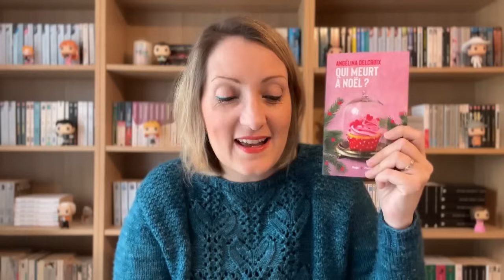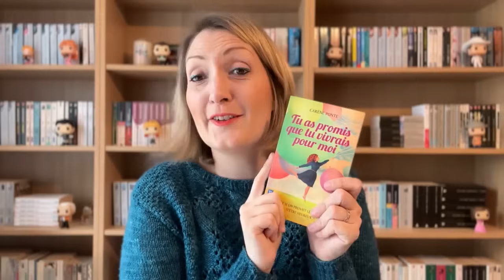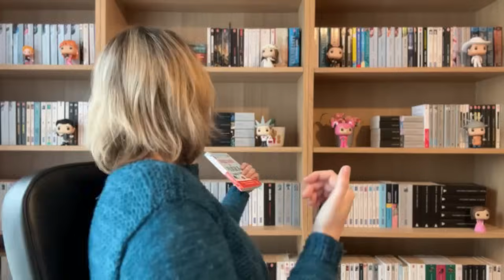✨📚 QUE DES POCHES ! - Podcast Lecture # 126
📚 DANS CETTE VIDEO :
0:00 Intro
0:19 Livres finis
- 1:17 "Tu as promis que tu vivrais pour moi" * de Carène Ponte : **
- 8:30 "Bayard et le crime d'Amboise" d'Eric Fouassier : **
- 17:38 "Passer Noël en Alaska : mode d'emploi" * de Debbie Macomber : **
- 24:29 "Quatre racines blanches" de Jacques Saussey : **
- 28:51 "Qui meurt à Noël ?" d'Angelina Delcroix : **
32:22 Conclusion

🔗 LIENS :
- Lien vers le Bookseat pour tricoter et lire en même temps**

🌸 POUR ME SUIVRE AILLEURS QUE SUR YOUTUBE :
- Lien vers ma boutique Etsy avec mes mugs :